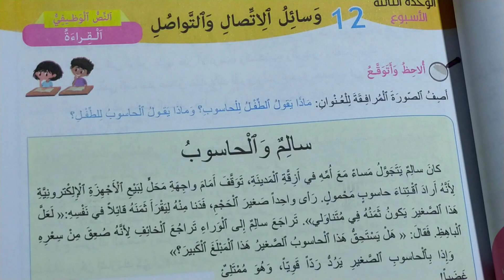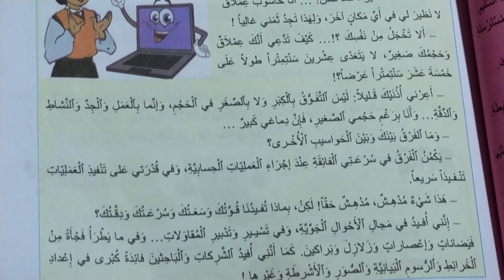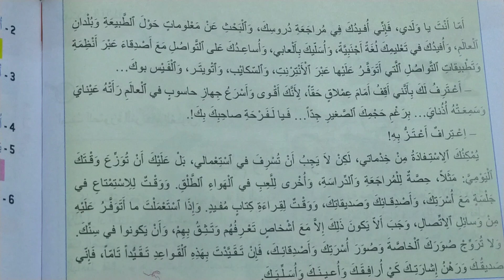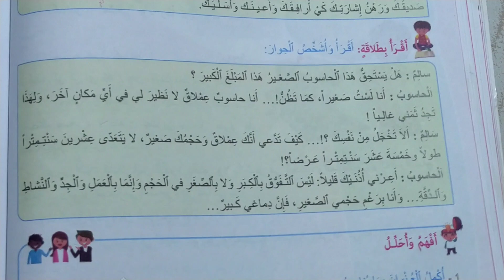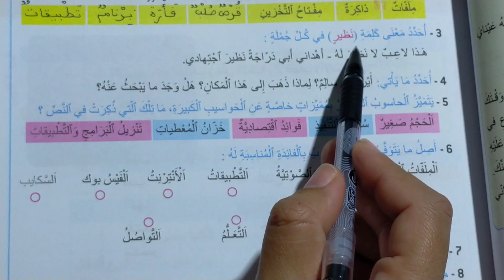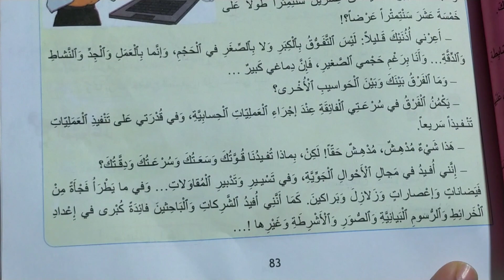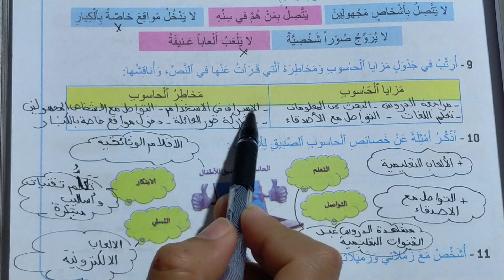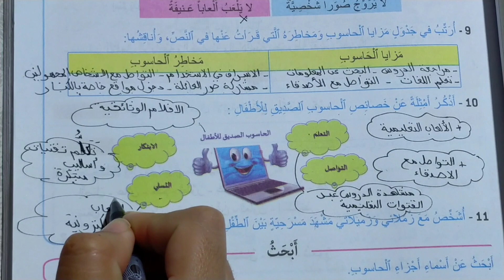سالم والحاسوب مرشدي في اللغة العربية المستوى الخامس الصفحات 83-84-85